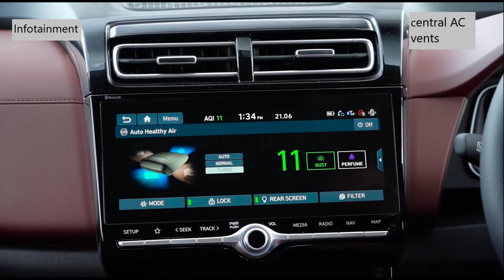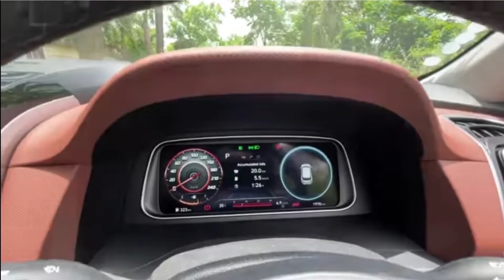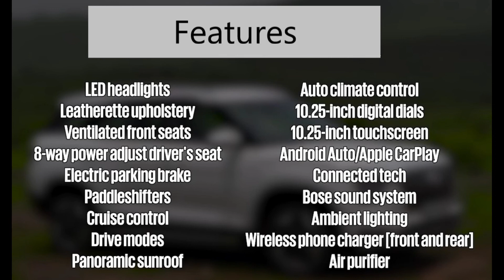Alcazar by Hyundai 7 seater 2021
Some snaps from the latest 7 seater SUV launched by Hyundai, 2021 .price list and Features at last .